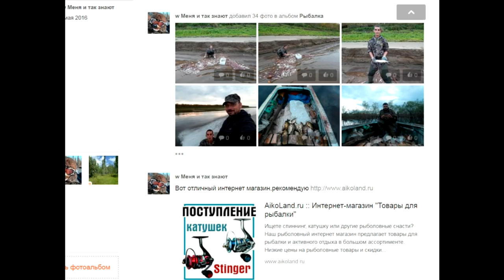Наша группа в Одноклассниках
Пока межсезонье мужики и женщины,сэры и сэрухи предлагаю общаться в нашей группе "Клуб любителей канала "Это не Диалоги О Рыбалке" в ОДНОКЛАССНИКАХ
Вступайте в группу,создавайте альбомы и делитесь фотами.
В моей группе возможно почти всё в разумных пределах.
Общение на равных Рыбаков,Рыболовов и просто нашего браконьерского контенгента,ни в кого не тычем пальцами а просто коротаем время в непогоду или по другим причинам.
Будем рады вас видеть у нас в группе.
Добро пожаловать!